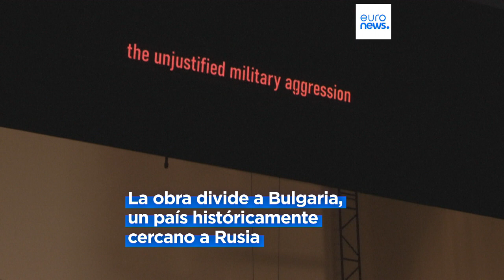Una sátira que retrata a Putin en La Haya desafía el sentimiento pro-Kremlin en Bulgaria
La obra fue escrita por una autora ucraniana y adaptada por el director búlgaro, Galin Stoev, que quiere desafiar el sentimiento pro-Kremlin en el país balcánico.